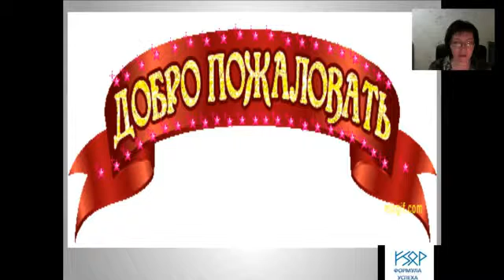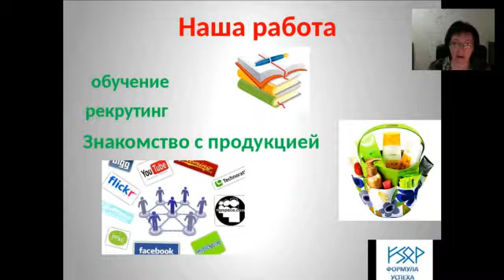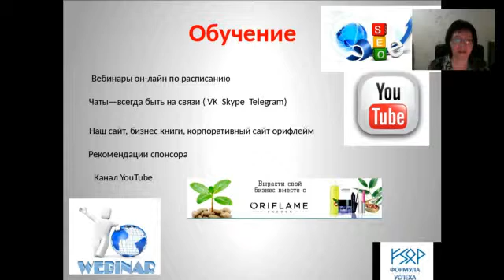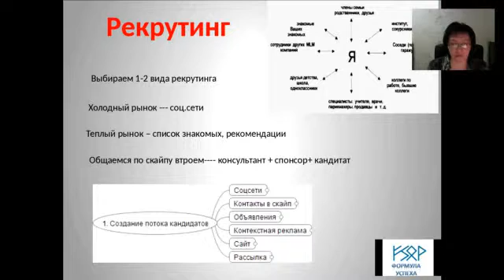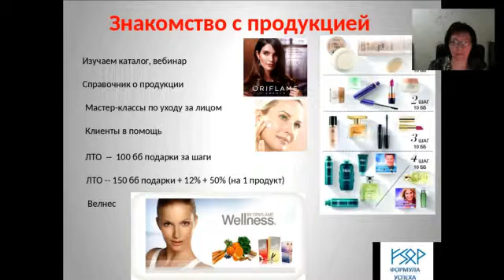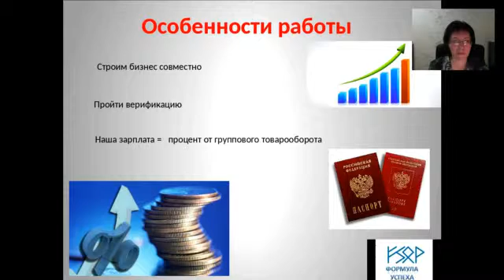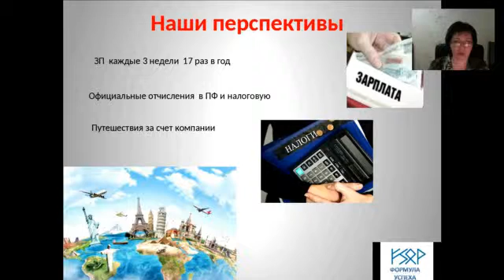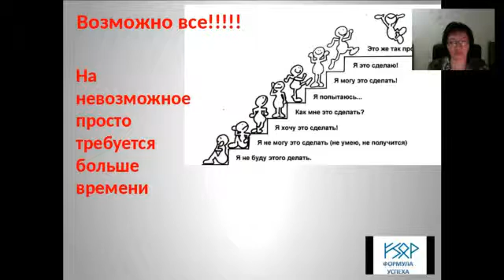Запуск новичка (Ольга Ватрушкина)